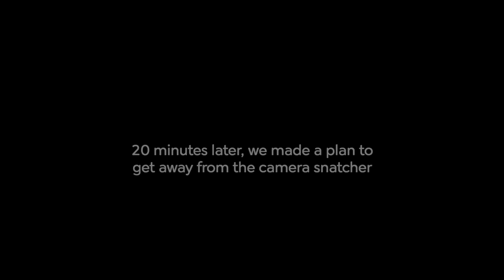"I Know He's Gonna Try To Rob You" 🇰🇪 (#72)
We had come to Garissa, the place that many Kenyans told me was "the most dangerous city in Kenya", a place of kidnappings and terrorism.  Perhaps that was all an exaggeration.  I was more interested in the local Somali culture, so I brought my new Tanzanian friend along to find some camel milk, a local specialty.  Little did we know, we would find a very different kind of experience.